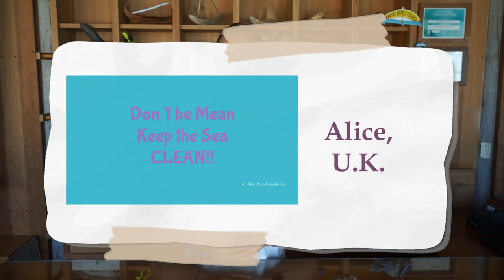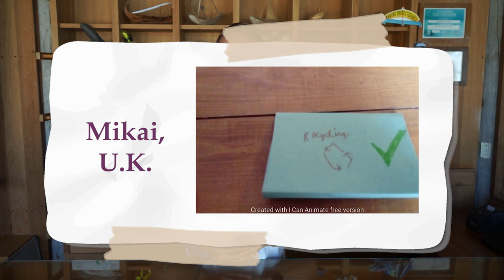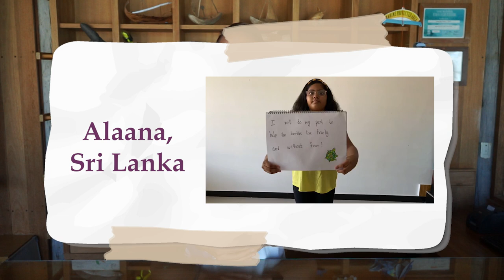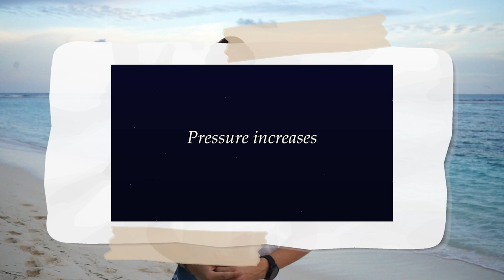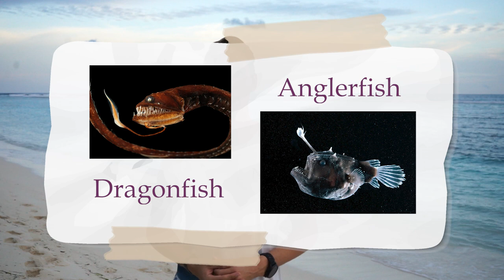Marine Biology at Home, Episode 10 Part 1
You’re watching Week 10 of our online Junior Marine Biology program. for the full class and activities!